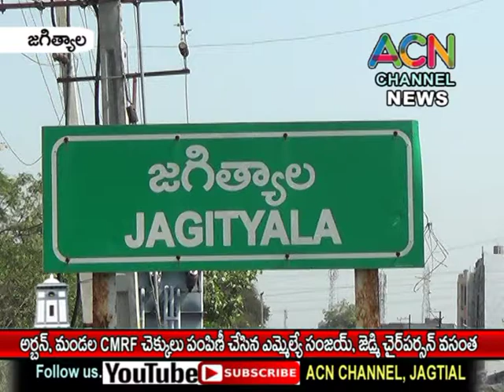జగిత్యాల అర్బన్, మండలం CMRF చెక్కులు పంపిణీ చేసిన ఎమ్మెల్యే సంజయ్, జెడ్పి చైర్ పర్సన్ దావ వసంత